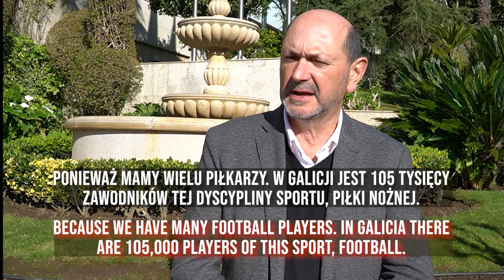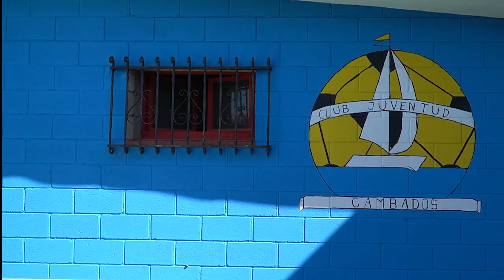Poznaliśmy rywali w finałach UEFA Regions' Cup!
Reprezentacja Dolnośląskiego Związku Piłki Nożnej poznała rywali w finałach Pucharu Regionów UEFA, zwanego również mistrzostwami Europy amatorów. Losowanie odbyło się w Hiszpanii, podczas derbowego spotkania pomiędzy Deportivo La Coruna a rezerwami Celty Vigo.